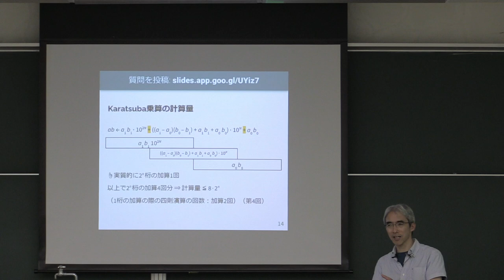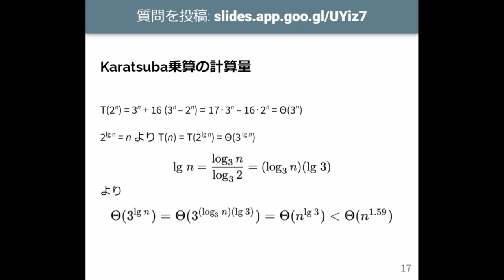計算機数学 I 2023 (14-2) Karatsuba乗算の計算量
Karatsuba乗算の計算量．